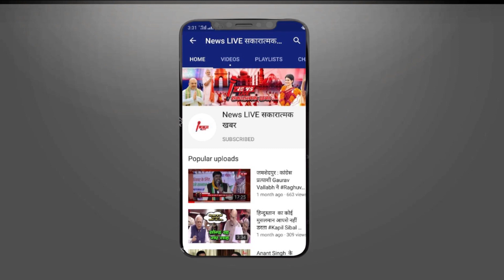तो क्या अब Atik की पत्नी के बाद Mukhtar का परिवार भी थामेगा Mayawati का हाथ- जाने क्या है पूरा मामला